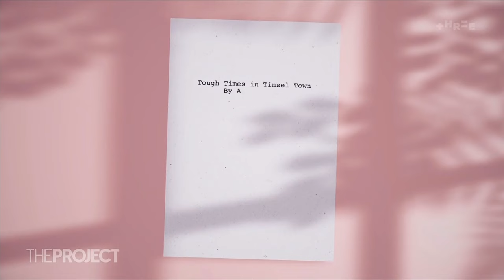The strikes are over - but will it save the Kiwi film industry? | The Project NZ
Hollywood is back baby! The Screen Actors Guild has promised to get back to work after reaching a deal with their big studio employers.